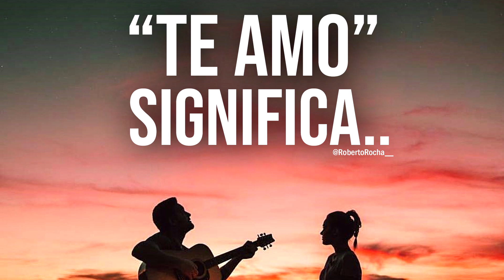"Te amo" significa...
Comparte, nunca sabes a quién le puede servir.